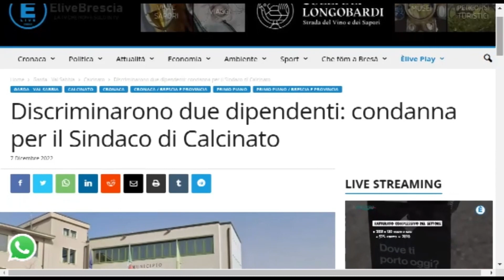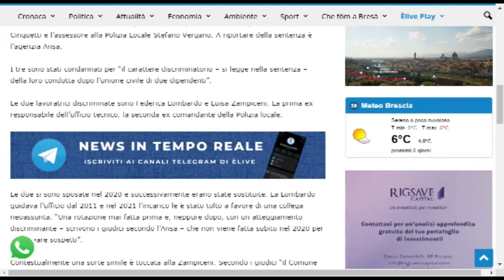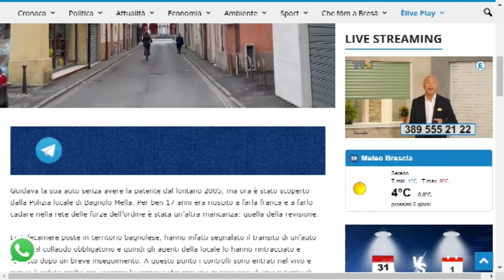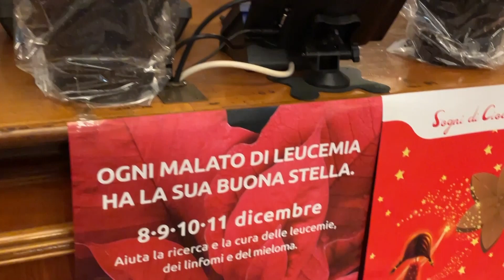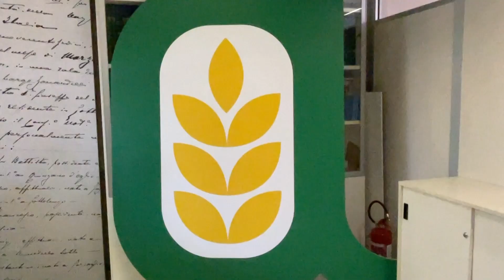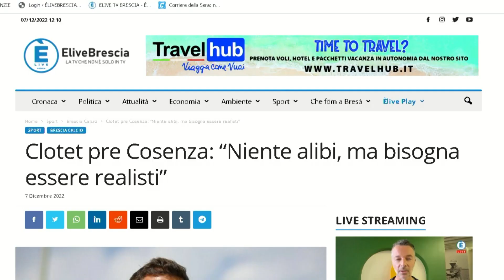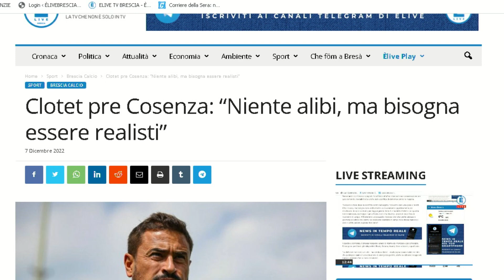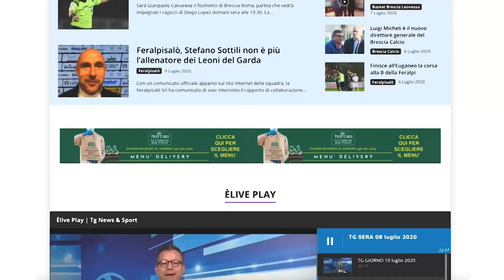TG GIORNO 07 dicembre 2022